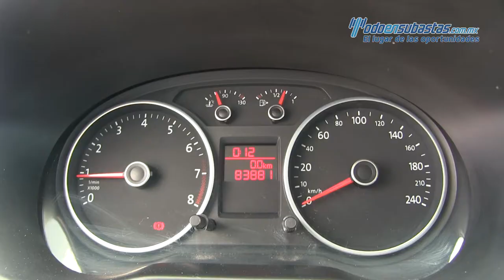Volkswagen / Gol / 2015 - 023801